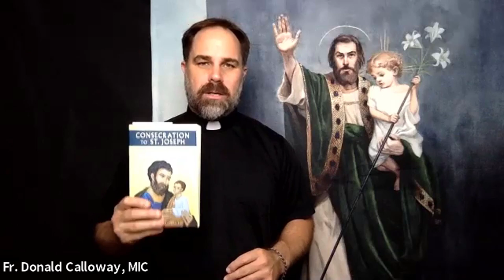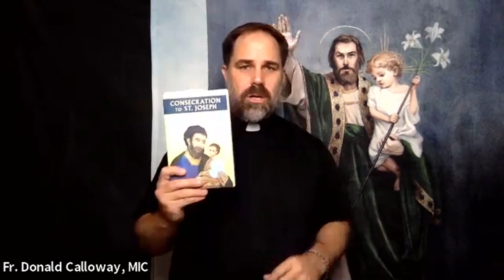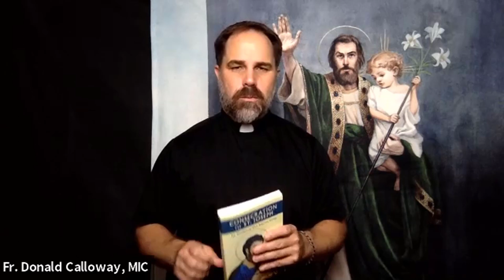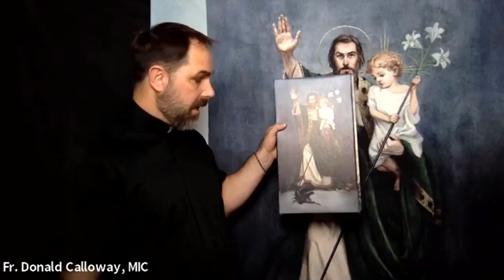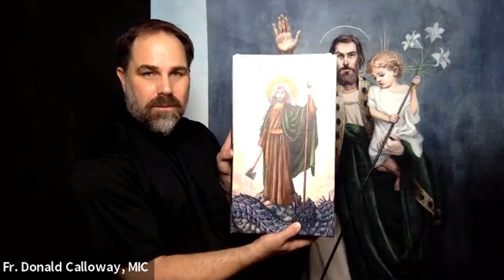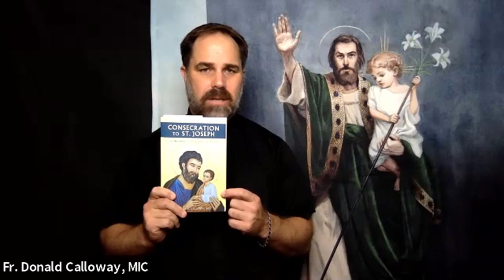The Truth About St. Joseph and Spiritual Warfare (Fr. Donald Calloway, MIC)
The Truth About St. Joseph and Spiritual Warfare
Fr. Donald Calloway, MIC:  Author of "Consecration to St. Joseph: The Wonders of Our Spiritual Father"

Upcoming Truth Talks
Sept 5: Fr. Chad Ripperger, "The Truth About Spiritual Warfare"
Sept 19: Stephanie Gray, "The Truth About Abortion and Assisted Suicide"
Oct 3: Deacon Harold Burke-Sivers, "The Truth About the Cancel Culture: Responding to the Signs of the Times"
Oct 14: Fr. Richard Heilman, Doug Barry, and Jesse Romero "The Truth About Catholic Voting"